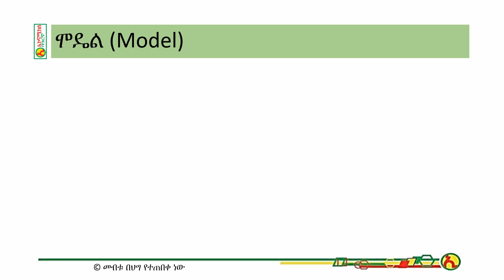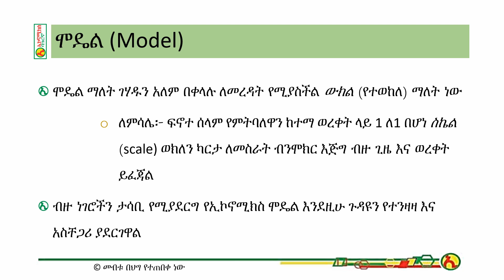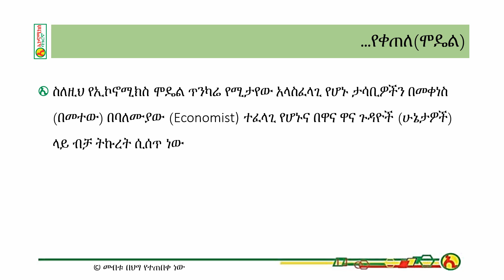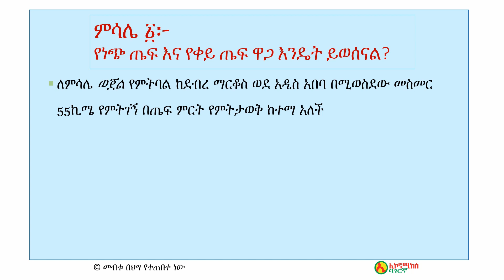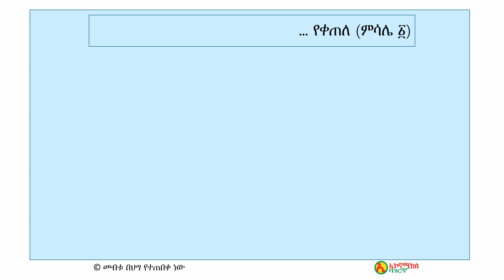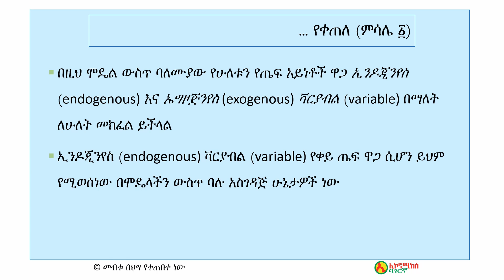Ethiopian Economics |Economics in Amharic|Stay at home |Microeconomics | Market Model|የገበያ ሞዴል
bagergna is an educational channel that offers advanced courses in a simplified manner. We concentrate primarily on teaching all topics in Amharic. We are targeting university students and entrepreneurs who are on the verge of starting their jobs. Discussions generally concentrate on real world examples. Most examples are concerned with the Ethiopian context.
We also cover technical training that can help entrepreneurs manage their business. The promotion of social media, website design and other media management courses will be discussed explicitly.

al nassr cr7